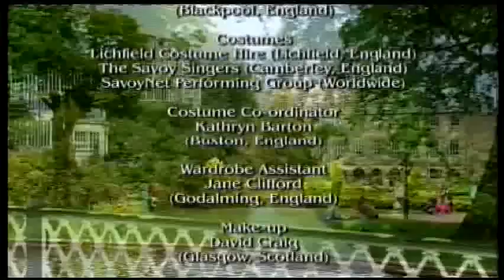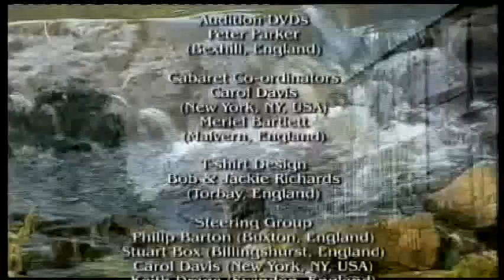Savoynet, "The Sorcerer" 2012: Overture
Eric Peterson conducts the National Festival Orchestra at the 19th International Gilbert & Sullivan Festival, Buxton, England in the overture to "The Sorcerer", August 8, 2012.  Video features credits for the show and  footage of lovely Buxton.